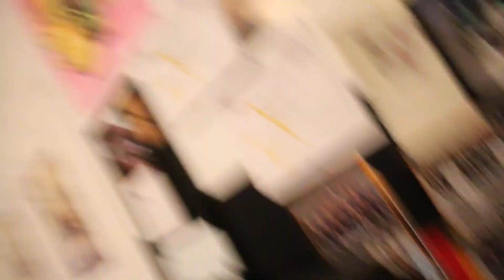Very nice day! :)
Description: Sorry for the short vlog guys i could film at the shoot but hopefully the editing and everything will be done soon.